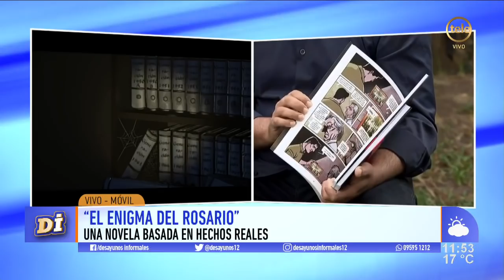Marcelo Acquistapace presenta la versión cómic de la novela "El enigma del rosario"